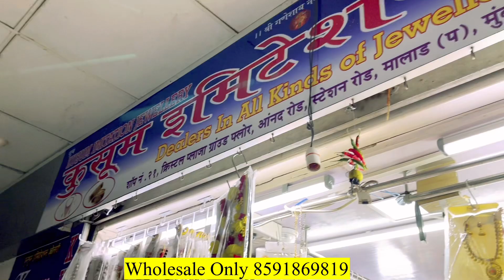Rs 12 Se Necklace,Jhumka,Bangles,Choker wholesale Market | Jewellery Wholesale Market In Mumbai/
Instagram I'd
abuzar_khan_08

shop name :  kusum imtation jewellery

shop address : sho no 21/22 ground floor / crystal plaza station road Malad West  Mumbai 400064

विडीओ बनवाने कि लिए  कांटैक्ट करें

Abuzar_khan_08

WARNING-⚠